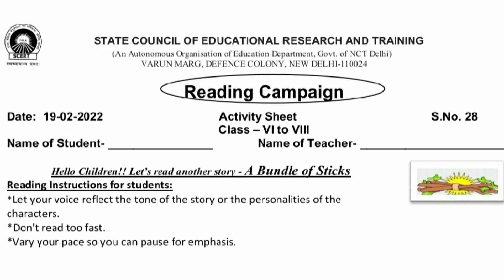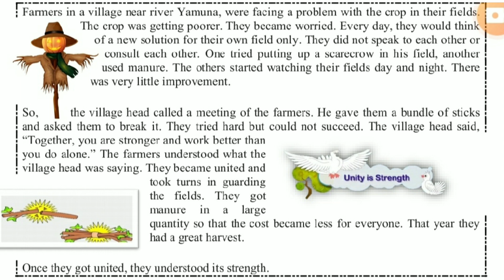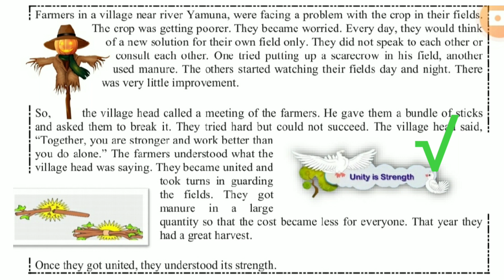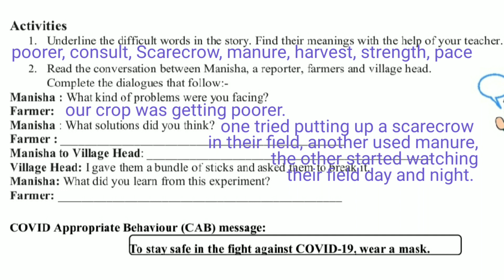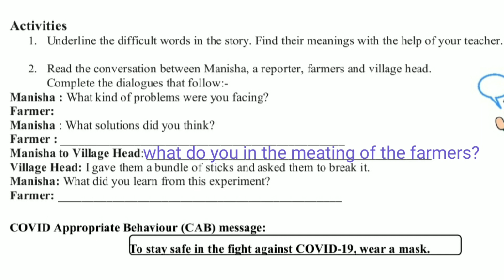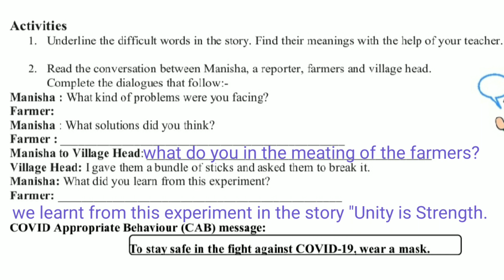worksheet 6to8/activity 6to8/activity sheet 6to8/worksheet class 6to8/ activitysheet class 6to8/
worksheet 28 |
activity 28 |
worksheet 6to8 |
  activity 6to8 |
activity 6 to 8 |
worksheet 6 to 8  |
reading campaign  6to8 |
reading campaign 6 to 8 |
pathan abhiyaan 6to8 |
pathan abhiyaan 6 to 8 |
activitysheet 6 to 8 |
activity class 6to8 |
activity class 6 to 8 |
19/2/2022